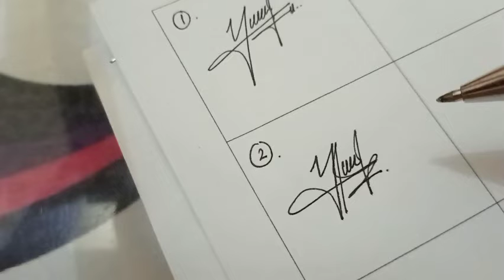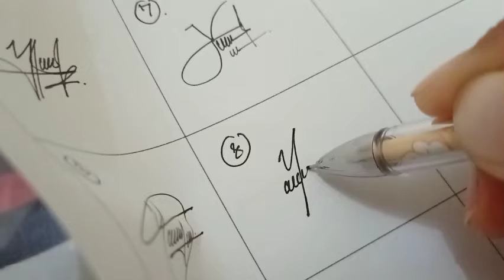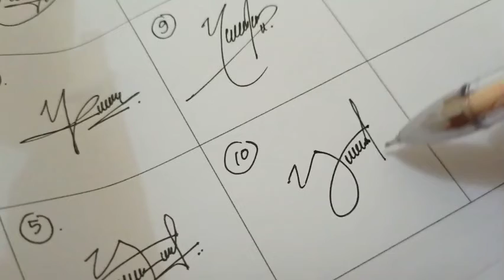Inspirasi Tanda Tangan Huruf Y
Hallo semua
Terimakasih sudah request tanda tangan
Kalian bisa lihat contoh tanda tangan disini ya.
Apabila suka, kalian bisa gunakan tanda tangan tersebut sebagai inspirasi.
Untuk yang belum sempat dibuatkan, mohon bersabar ya teman-teman

Tanda tangan simple
Tanda tangan mudah dan keren
Tanda tangan mudah dan simple
Cara membuat tanda tangan mudah
How to make your signature
How to design your signature
How to make simple signature
How to design simple signature
Cara membuat tanda tangan simple, keren, dan mudah
Inspirasi tanda tangan
Tanda tangan bagus
Tanda tangan keren
Inspirasi tanda tangan
Inspirasi signature
Inspirasi autograph
How to create your own signature
Tutorial tanda tangan
Tutorial ttd
हस्ताक्षर